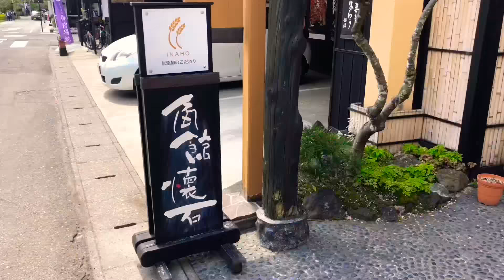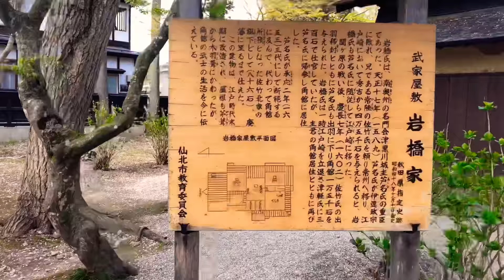Japan 2018 - Day 1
Kakunodate